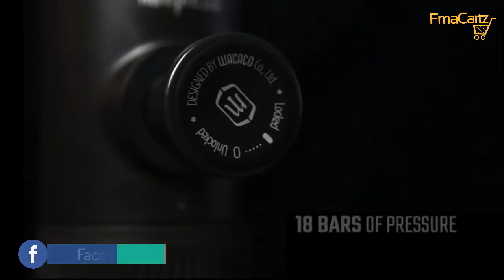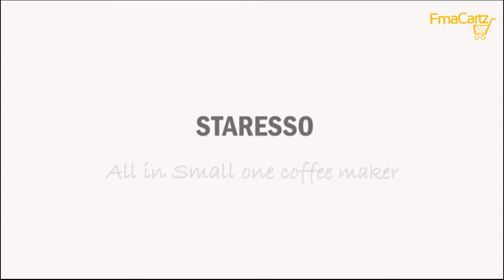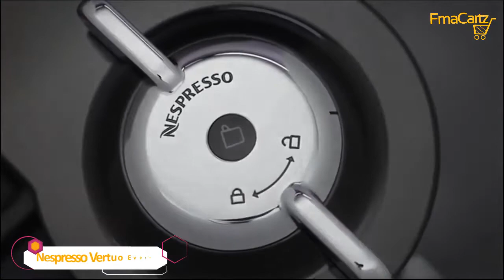10 Best Coffee Machine to make your Coffee Easy and Delicious.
10 best Coffee machine to make your Easy and Delicious.

10 - Wacaco Minipresso GR, Portable Espresso Machine, Compatible Ground Coffee, Small Travel Coffee Maker, Manually Operated from Piston Action

09 - Wacaco Nanopresso Portable Espresso Maker, Upgrade Version of Minipresso, 18 Bar Pressure, Extra Small Travel Coffee Maker, Manually Operated. Perfect for Tiny Kitchen and Office use

08 - Portable Hand Held Espresso Maker, Mini Hand Operated Coffee Machine, No Battery, No Electric Power, Coffee Maker for Outdoor, Camping, Travel by Litchi

07 - STARESSO Espresso Coffee Maker, Red Dot Award Winner Portable Espresso Cappuccino,Quick Cold Brew Manual Coffee Maker Machines All in One

06 - Coffee Maker Barsetto Espresso Coffee Machine 15 Bar Hand Press Capsule and Ground Coffee Brewer Portable Size for Travel Hiking and Picnic (Black)

05 - French Press Coffee Maker (8 cup, 34 oz) With 4 Level Filtration System, 304 Grade Stainless Steel, Heat Resistant Borosilicate Glass by Cafe Du Chateau

04 - Illy Y5 Espresso & Coffee Machine, Bluetooth, Amazon Dash Replenishment Enabled

03 - Nespresso Vertuo Evoluo Coffee and Espresso Machine by De'Longhi, Black

02 - Mr. Coffee Automatic Dual Shot Espresso/Cappuccino System

01 - Mr. Coffee Automatic Burr Mill Grinder with 18 Custom Grinds, Silver, BMH23-RB-1

What is Best Coffee Machine?

Who is there not know about coffee and all of us knows about coffee making but how to make a perfect and Delicious coffee in very easy way that is what not everyone knows. So there is the solution to make a perfect coffee is best coffee machine that make your coffee more owned to you and very easy so that you you get more energy to do your work in office and home.So there is the list of best coffee makers and best coffee machines. is this list there are best coffee machine brands. These machines are the best coffee machine for small office and for Home. Because these coffee maker and coffee grinder are cool gadgets to use.

Through @FmaCartz you can get the review of different trending Goods Gadgets, Gears and other useful technologies and you can also shop these through us